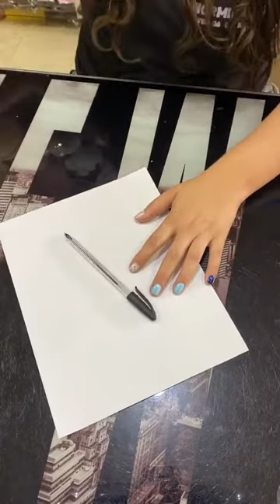angel en fomi